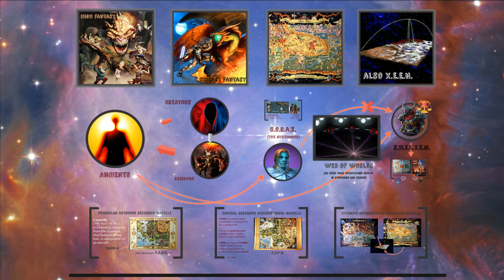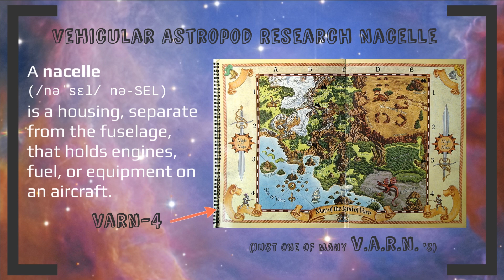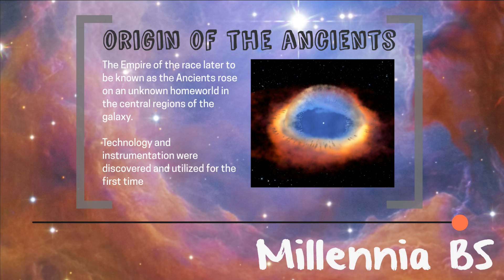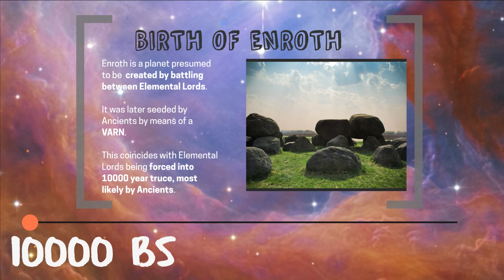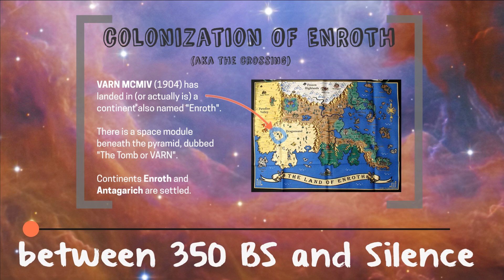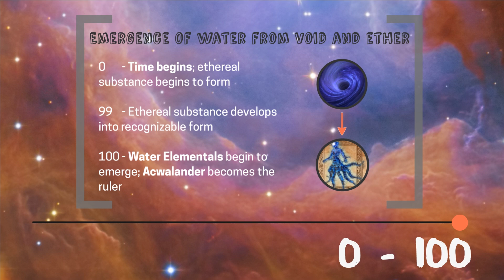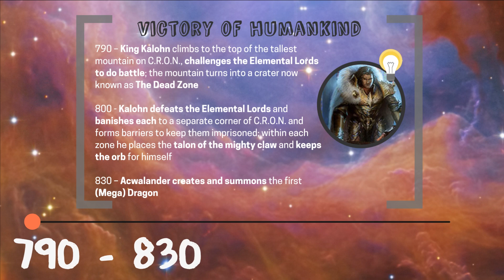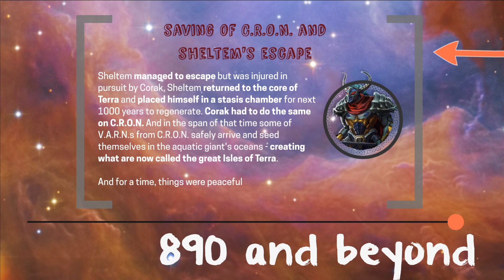Timeline of Might and Magic Original Universe - Time of Wonders - Part 1 [Game Lore]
Timeline of Original Universe in Might and Magic / Heroes of Might and Magic / Heroes Chronicles games.

New GAME LORE series by me, Questionable Ole!

This time, we will begin covering a vast ( Science Fantasy ) Original Universe Timeline of Might and Magic RPG series 1 to 8 and their spin-off Heroes of Might and Magic 1 to 3.

The whole thing is split into several parts, as the lore is packed with interesting events, the permeate the very fabric of space and time.

Contrary to what you might believe there is a unfathomably advanced level of technology present throughout the series, which is especially evident in Might and Magic franchise.

Part 1 outlines general concepts you'll need to understand timeline events, and covers first of three periods, known as the "Time of Wonders"

~ if you liked it, gently NUDGE that LIKE button 👍
~ SMASH the BELL BUTTON! ➡ get those Juicy Questionable Notifications, mkay? 🔔